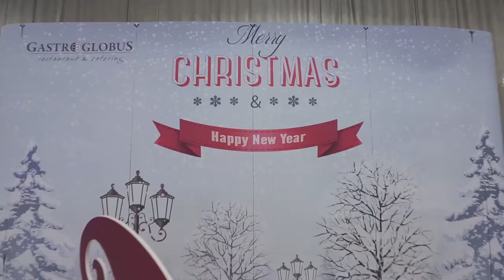RBA BOŽIĆNI DOMJENAK :: hosted by Gastro Globus